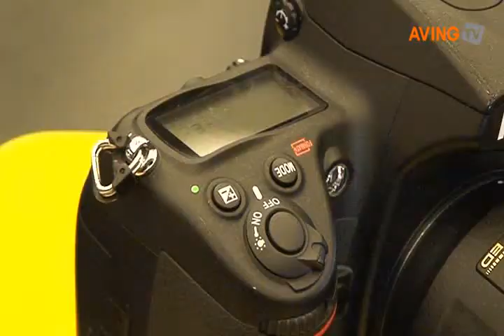[영상] 니콘이미징코리아, 신제품 체험행사 '디지털 라이브 2010' 개최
니콘이미징코리아(대표 우메바야시 후지오, DSLR 카메라 신제품 D7000의 정식 출시를 앞두고 18일까지 서울 상공회의소 국제회의장에서 소비자 체험 행사인 '니콘 디지털 라이브 2010(Nikon Digital Live 2010)'을 개최한다.

디지털 라이브 2010 행사장 카메라에 대한 모든 것을 체험할 수 있도록 촬영존, 상담존, 쿨픽스존, 갤러리 존 등으로 구성됐다.

참가자들은 다양한 신제품을 조작해볼 수 있을 뿐만 아니라, 직접 모델을 촬영해 볼 수 있다. 더불어 방송인 빽가(본명: 백성현)를 비롯한 유명 사진작가들의 강연회와 포토스쿨을 통해 D7000, D3100 활용법 강연도 열린다.

니콘은 또한 D7000 외에도 지난 9월 발매한 DSLR 카메라 D3100을 비롯해 COOLPIX 신제품 5종과 렌즈 등 니콘의 다양한 제품도 함께 체험해 볼 수 있도록 전시장을 구성했다.

행사장을 방문하는 선착순 700명에게는 매일 무릎담요 등의 기념품을 증정하며, 게임과 추첨을 통해 D7000, D3100 등의 푸짐한 경품도 제공한다.

행사는 16일, 17일에는 오전 11시부터 오후 6시까지, 18일에는 오후 2시부터 8시까지 열린다.